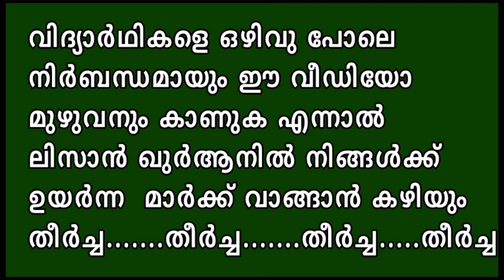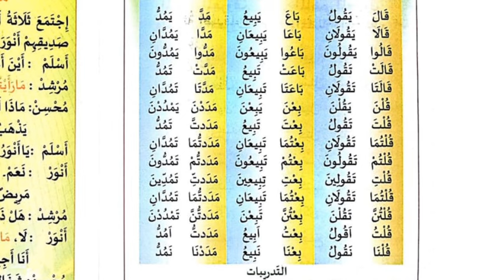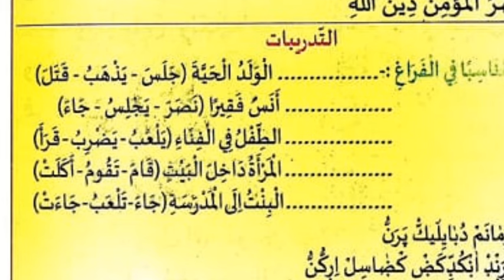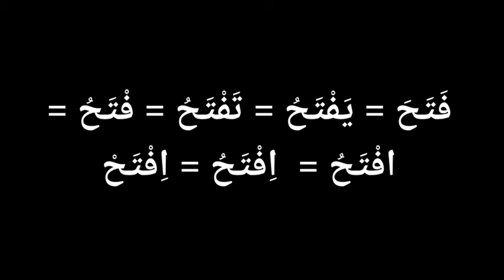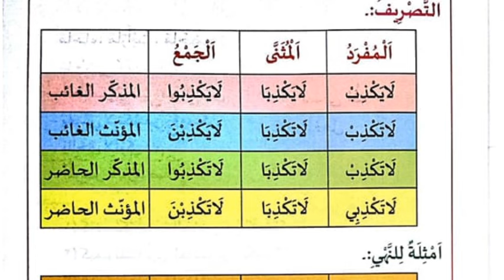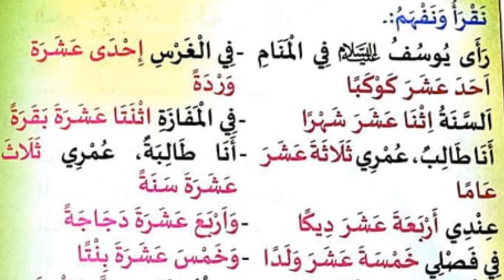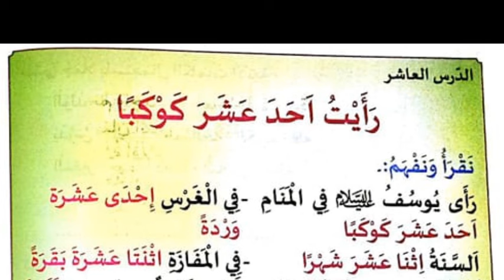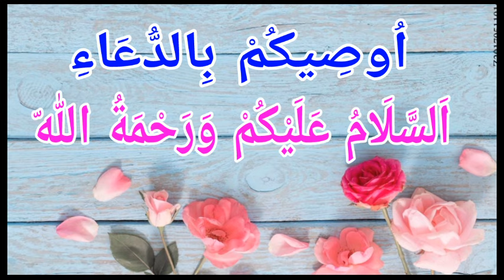samastha varshika pareeksha model question/STD 6 ലിസാൻ/സമസ്ത വാർഷിക പരീക്ഷ മോഡൽ ക്വസ്റ്റിൻ/MSVOICE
samastha old question paper

2019 ലേയും 2021 ലേയും 1 മുതൽ + 2 വരേയുള്ള എല്ലാക്ലാസുകളില യും മോഡൽ ക്വസ്റ്റിനുകളും ഉത്തരങ്ങളും ഡൗൺലോഡ് ചെയ്യാം
👉 2019 ലെ മോഡൽ ക്വസ്റ്റിനും ഉത്തരങ്ങളും👇

*STD 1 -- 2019 ലെ മോഡൽ ക്വസ്റ്റിനും ഉത്തരങ്ങളും*

*STD 1 ഒന്നാം ക്ലാസു കാരുടെ ശ്രദ്ധയ്ക്ക് തഫ്ഹീമുത്തിലാവ ദുറൂസ് അറബി മലയാളം അഖ്ലാഖ്, ദിനിയ്യാത്ത് തുടങ്ങിയ എല്ലാ വിഷയങ്ങളുടേയും മോഡൽ ക്വസ്റ്റിനും ഉത്തരങ്ങളും ഇതാ...*👇

*STD 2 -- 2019 ലെ മോഡൽ ക്വസ്റ്റിനും ഉത്തരങ്ങളും*

*STD 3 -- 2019 ലെ മോഡൽ ക്വസ്റ്റിനും ഉത്തരങ്ങളും*

*STD 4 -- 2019 ലെ മോഡൽ ക്വസ്റ്റിനും ഉത്തരങ്ങളും*

*STD 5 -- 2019 ലെ മോഡൽ ക്വസ്റ്റിനും ഉത്തരങ്ങളും*

*STD 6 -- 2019 ലെ മോഡൽ ക്വസ്റ്റിനും ഉത്തരങ്ങളും*

*STD 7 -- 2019 ലെ മോഡൽ ക്വസ്റ്റിനും ഉത്തരങ്ങളും*

*STD 8,9,+1 ഉടൻ അപ് ലോഡ് ചെയ്യാം ഇൻശാ അള്ളാ. *
👉 *2021 ലെ മോഡൽ ക്വസ്റ്റിനും ഉത്തരങ്ങളും*

*STD 5, 7 ,10, +2 എന്നീ പൊതു പരീക്ഷ ക്ലാസുകളിലെ 2021 ലെ മോഡൽ ക്വസ്റ്റ്യൻ ഡൗൺ ലോഡ് ചെയ്യാം*